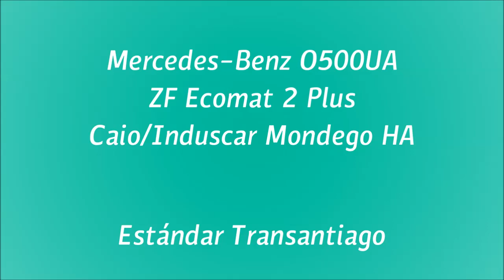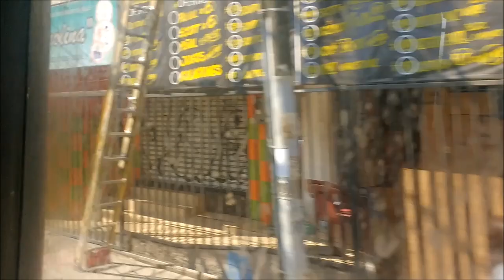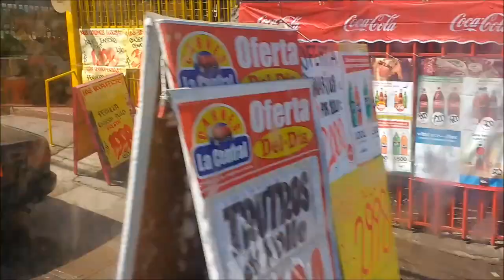[EN SUBIDA-516] Mercedes-Benz O500UA Euro 3/ZF - Caio Mondego HA - Desempeño Motor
Continuando con esta comparativa de distintos modelos de buses que usa Metbus para la línea 516, respecto al desempeño del conjunto motor-caja para subir la empinada y extensa pendiente de las calles Las Parcelas y Los Baqueanos entre Av. Tobalaba y Diagonal Las Torres, les presento esta vez al chasis urbano articulado de Mercedes con caja ZF Ecomat 2 Plus.
En llano son buses de rapida aceleración ¿Será así mientras anda en subida? Les recomiendo ver el video por completo.

Esta subida es una de las más empinadas de la ciudad que es servida por recorridos Transantiago.

Datos:

Chasis: Mercedes-Benz O500 UA
Motor: Mercedes-Benz OM457LA, 360 cv, Euro 3
Transmisión: ZF 6HP602C (Ecomat 2 Plus)
Carrocería: Caio/Induscar Mondego HA, 18 m
Año: 2008
Dueña: Buses Metropolitana S.A.